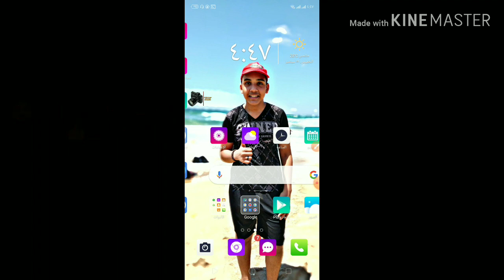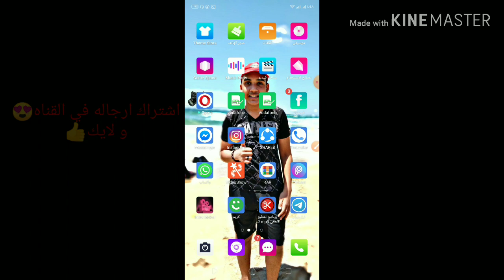كونفج جديد تجربه | فودافون 2019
صلي علي النبي يا اللي اتفرجت علي الفيديو♥